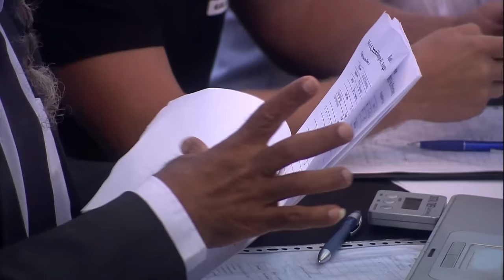Ислам Махачев vs. Рандер Жунио, M-1 challenge 41, mma video HD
Ислам Махачев (Fightspirit) vs. Рандер Жунио (Бразилия)
Islam Makhachev vs. Rander Junio, mma video HD

Рейтинговый бой в весовой категории до 70 кг прошел 21 августа в Санкт-Петербурге на турнире по смешанным единоборствам M-1 Challenge 41, Битва на Неве в рамках которого  также прошли полуфинал M-1 Grand Prix 2013 и кубок РосСтройИнвеста.